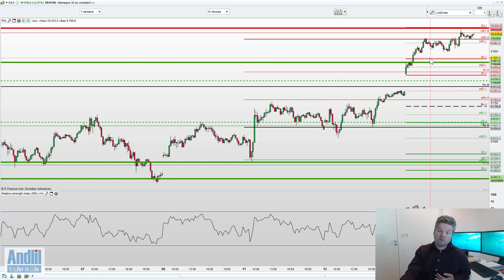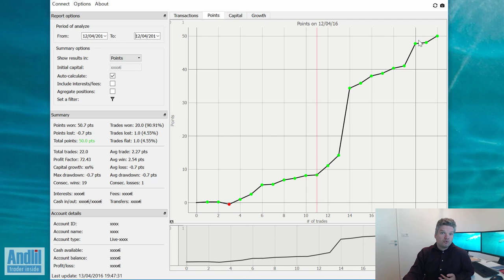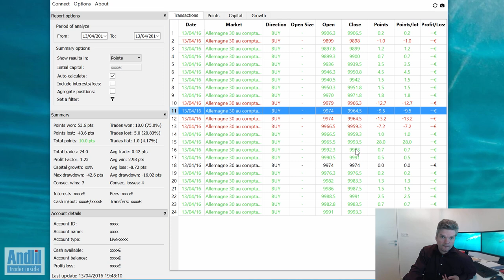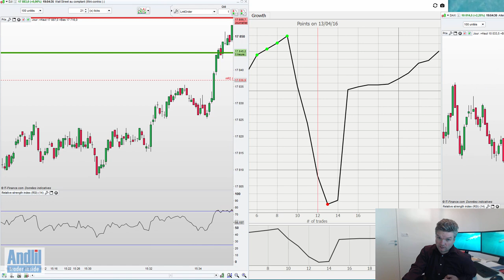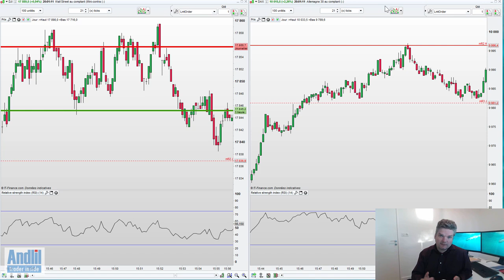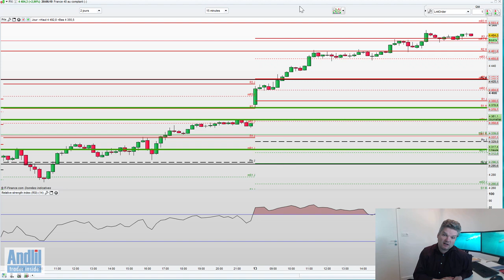Journée de scalping difficile, erreur de débutant et un beau day trading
Artilce complet Une journée de scalping difficile où j'ai accumulé des erreurs de trading, retour en vidéo sur les principales erreurs et analyse d'un trade en Day trading qui a sauvé la journée